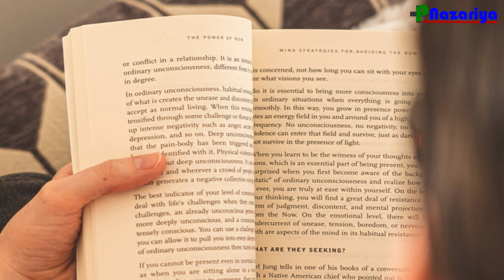Bewafa Pyar Ki Kahani Sad Love Story, Bewafa Pyar Ki Love Story Bewafa Pyar Ki Rahon Mein Love Story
बिना सोचे समझे, किसी पर ऐतबार करने का नतीजा ऐसा भी हो सकता है, जिसे आप सोच भी नहीं सकते।

Video Chapters:
0:00 - Beginning of the video
0:09 - Beginning of the story
4:04 - Story turning point
5:10 - Story climax
8:30 - Moral of the story

( Original writer: Unknown, Re creation: Dr. Zakir Ali Rajneesh )

bewafa pyar ki kahani sad love story in hindi video